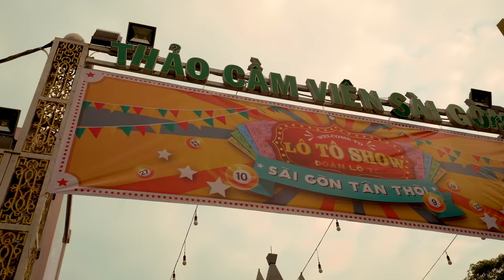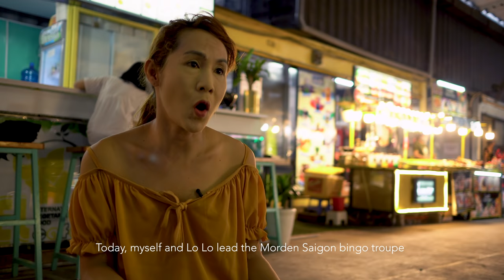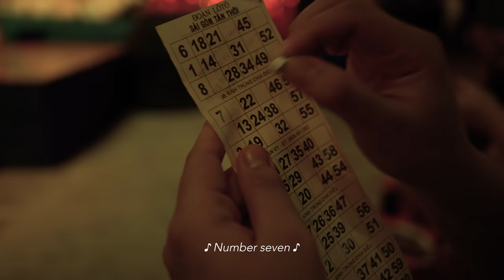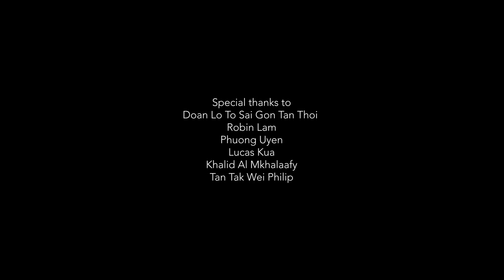LO TO - THE SINGING 'FAGGOTS'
Photo credit to: Tham Quynh Tram - kenh14 eMagazine

A documentary film about "Lo To Sai Gon Tan Thoi" - a bingo troupe based in Saigon, Vietnam

English subtitle included.